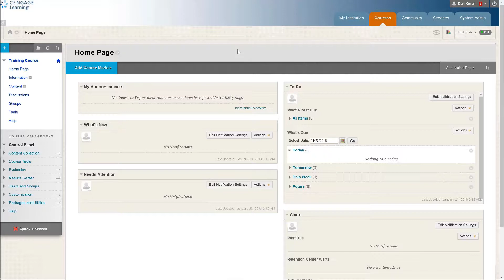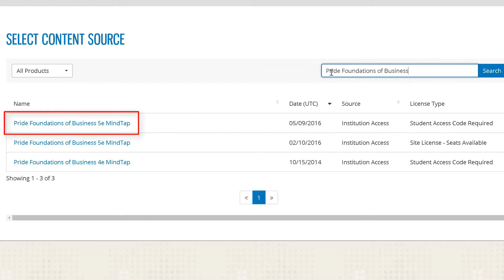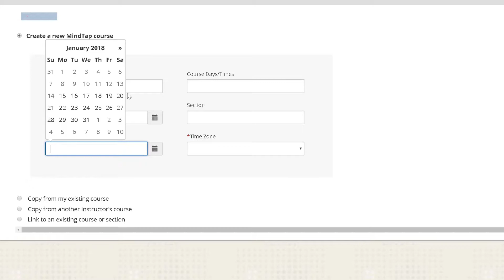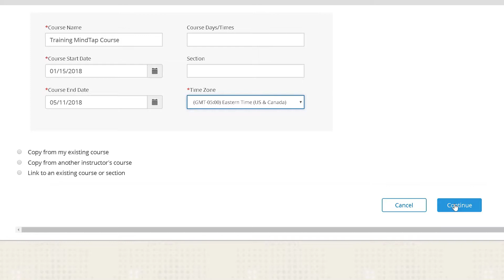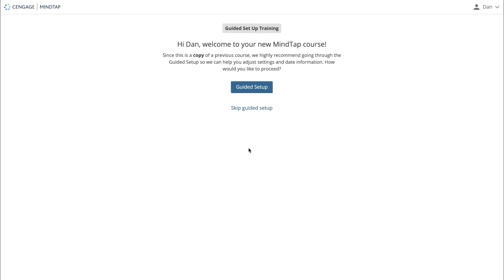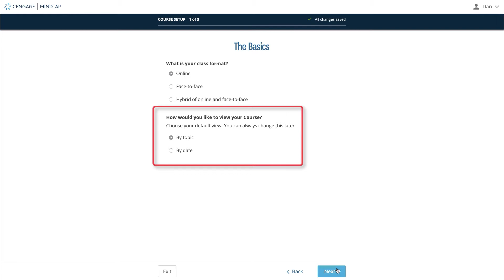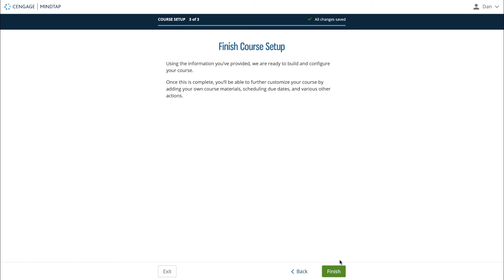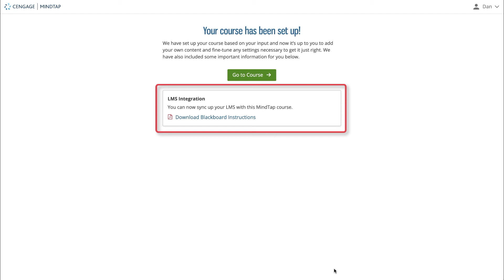MindTap: Creating Your Course in Blackboard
This video walks through creating an LMS integrated MindTap in Blackboard via the guided course setup process.